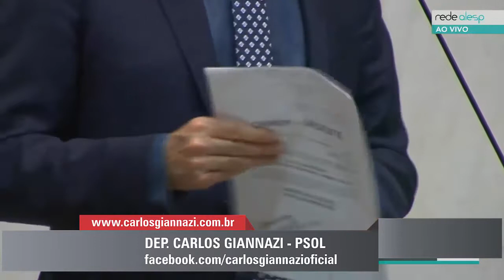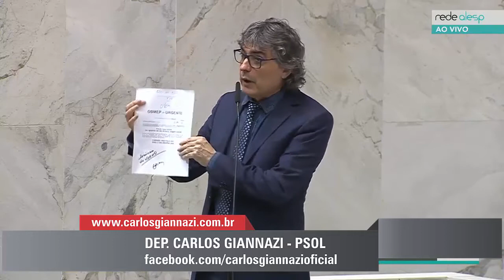A Educação está sob ataque em SP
Rede Estadual